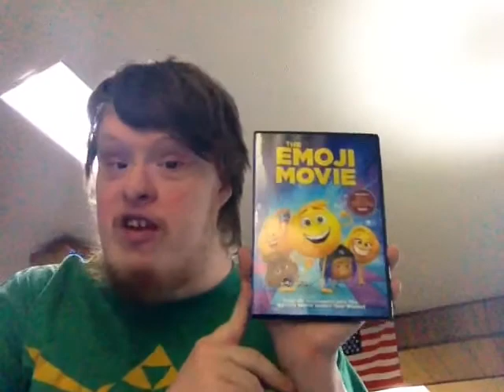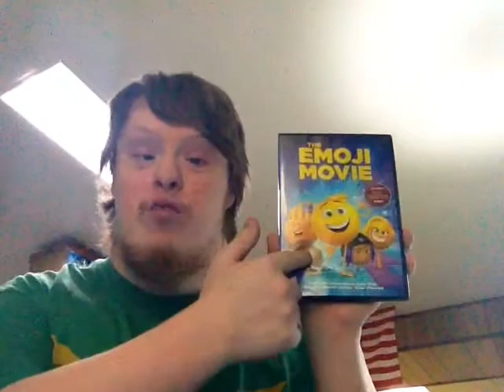CM (03/20/18) - Welcome To The Jungle